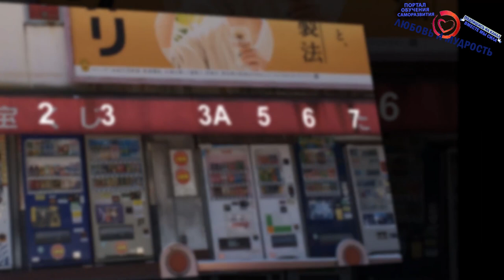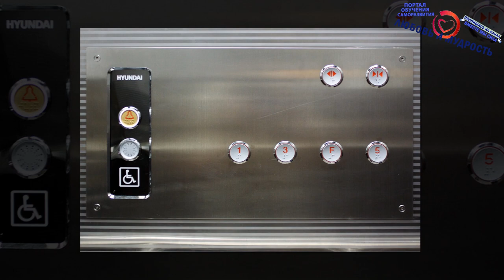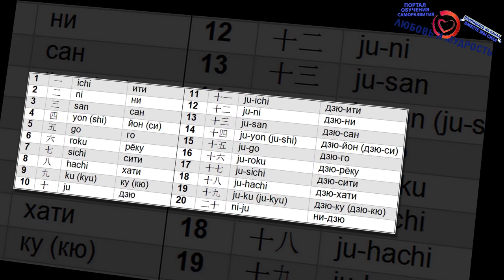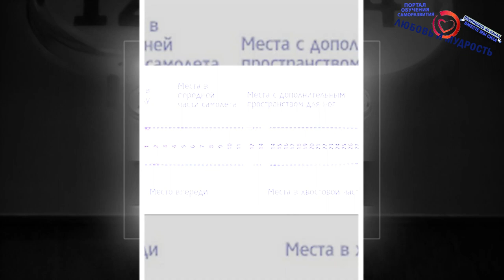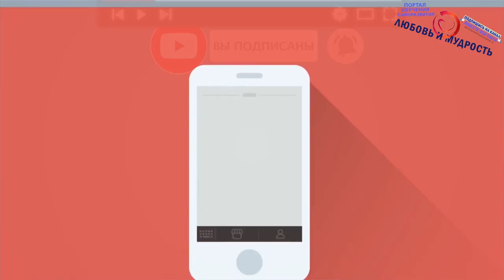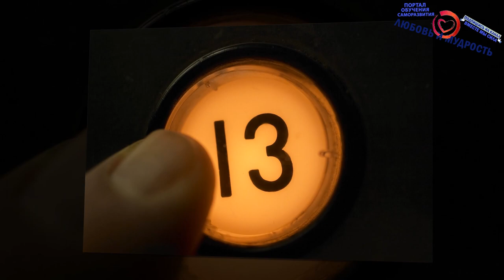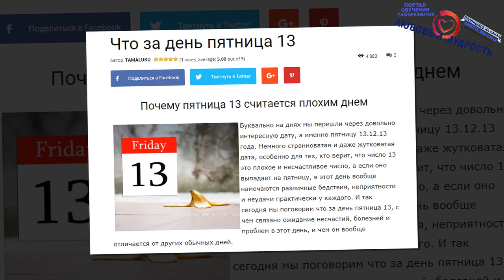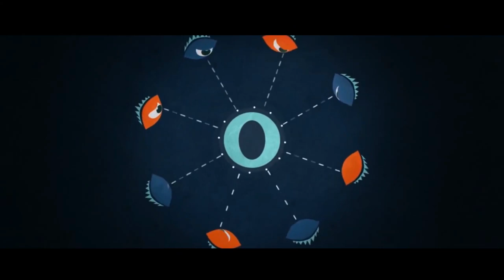РЕАЛЬНАЯ ТАЙНА ЧИСЛА 13! Почему 13 и 4 несчастливые числа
Друзья советуем посмотреть о магии денег, как привлекать деньги в свою жизнь А сегодня мы поговорим о том, какая же реальная тайна числа 13, а также, почему 13 и 4 считают несчастливыми числами в нумерологии. Мы расскажем, в чем мистика числа 13, какие суеверия с ним связаны и почему во многих странах пытаются его избегать.
Ну а дальше смотрите и другие видео на нашем канале о том, как начать добиваться успеха и перестать попадать в неприятности. А также весь плейлист лучших видео об эзотерике, магии и сверхспособностях

00:08 - Почему 13 и 4 несчастливое число, история, мистика и тайна происхождения
00:44 - 4 несчастливое число
01:38 - Почему число 4 несчастливое
02:37 - Суеверия связанные с числом 13
04:36 - Связь числа 13 и числа 4
05:00 - Нумерология и число 13
05:27 - Почему 13 несчастливое число
06:03 - Почему число 13 считается несчастливым
07:22 - Научное подтверждение влияния числа 13

А для тех, кто хочет перечитать и ознакомится с содержанием данного видео внимательнее, то печатную, вернее текстовую версию вы можете найти на нашем официальном сайте по ссылке